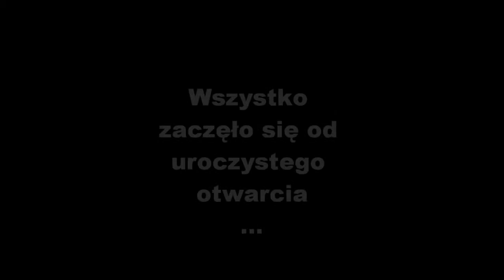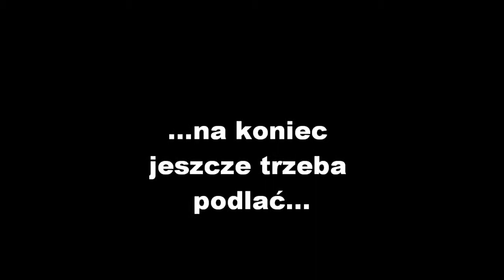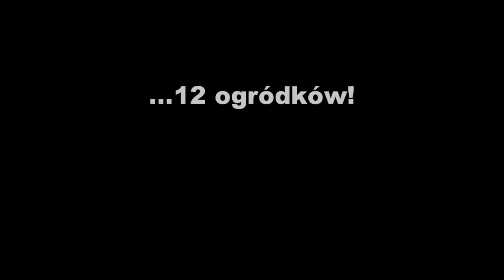Małe ogródki film.wmv